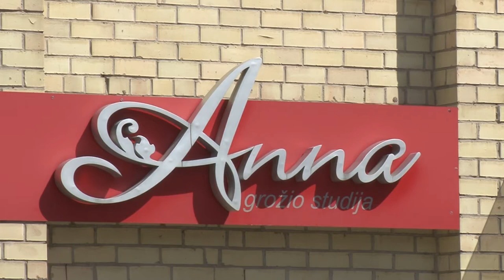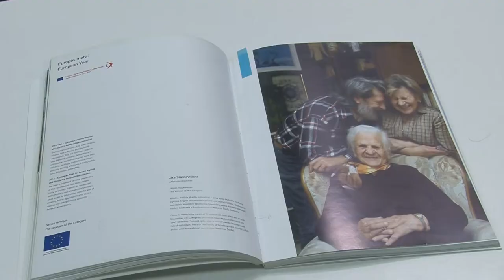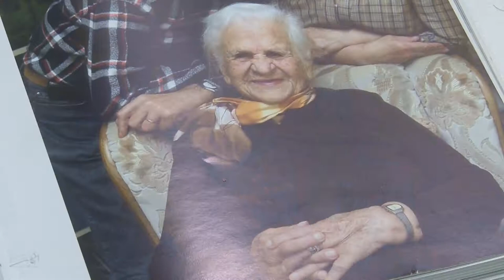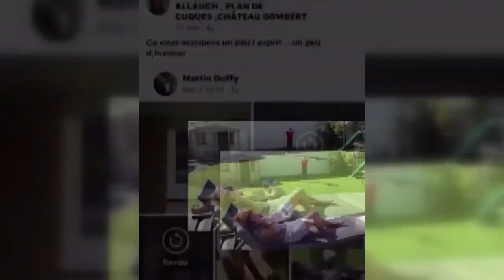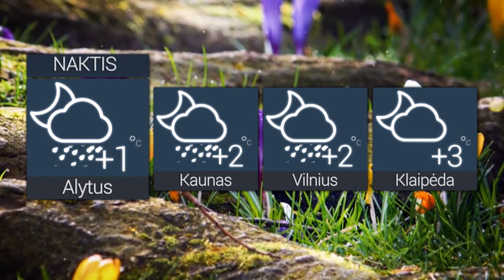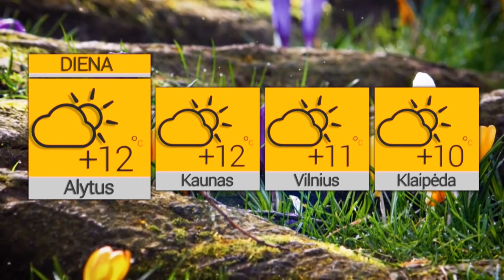Žinios 2020 04 24